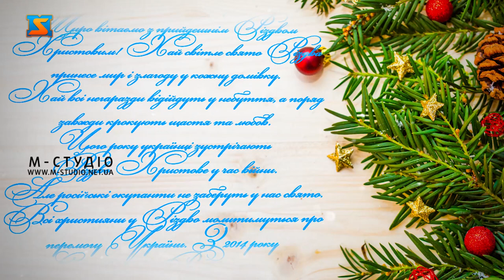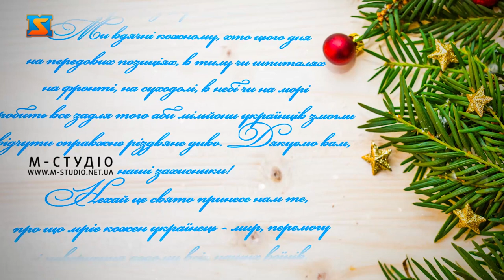Вітання з прийдешніми святами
Краян з прийдешніми святами вітають народні депутати України від партії «Рідне Закарпаття» Василь Петьовка, Владіслав Поляк, Валерій Лунченко та Роберт Горват
Щиро вітаємо з прийдешнім Різдвом Христовим! Хай світле свято Різдва принесе мир і злагоду у кожну домівку. Хай всі негаразди відійдуть у небуття, а поряд завжди крокують щастя та любов.  Цього року українці зустрічають Різдво Христове у час війни.  Але російські окупанти не заберуть у нас свято. Всі християни у Різдво молитимуться про перемогу України. З 2014 року Святвечір та Різдво для нас – це не тільки можливість побачитися з найріднішими, а й час молитви за тих, хто ціною власного затишку, здоров’я та на жаль життя тримає оборону на східному фронті, молитви за перемогу України у війні з окупантом.  Ми вдячні кожному, хто цього дня на передових позиціях, в тилу чи шпиталях на фронті, на суходолі, в небі чи на морі робить все задля того аби мільйони українців змогли відчути справжнє різдвяне диво. Дякуємо вам, наші захисники! Нехай це свято принесе нам те, про що мріє кожен українець - мир, перемогу і повернення додому всіх наших воїнів. У цей день можливі будь-які чудеса. І якщо мільйони щиро вірять в нашу перемогу, то так і буде! Адже добро завжди перемагає зло! Христос народився! Славімо Його!